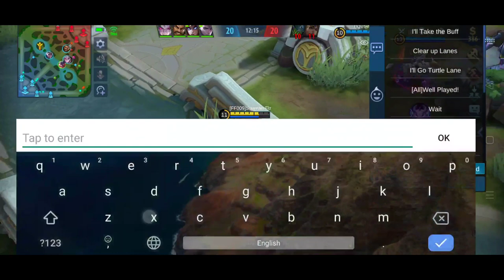Mobile Legends|HERO FRANCO BERSAMA IRITHEL DI RANK|SUZURAN FIZ&HELL BOY(MALAYSIA)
Disini saya upload video gameplay mobile legends menggunakan hero FRANCO dan hero IRITHEL by Suzuran Fiz&Hell boy.
Jika kamu suka dengan video ini jangan lupa untuk tekan butang Like👍🏻,share📣 and subscibe pada siapa-siapa yg belum subscibe😍 tu subscibe lah channel ni dan jangan lupa to TURN ON bell notification🔔
About (Suzuran Fiz)
Nama:Taufiq Bin Rahmanuddin
Umur:1998 (teka sendiri)
Asal:Selangor
Area:Puchong
Jantina:Lelaki
Produce video
1)Realme 3 pro=smarphone📱
2)kinemaster=Editing sofware
FOLLOW IG 📸:suzuranfiz